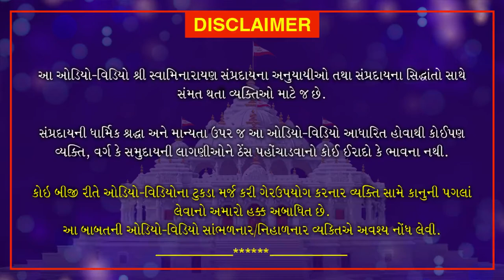Shri Muktmuni Charitram | શ્રી મુકતમુનિ ચરિત્રમ | May 10, 2021 | Swaminarayan Katha